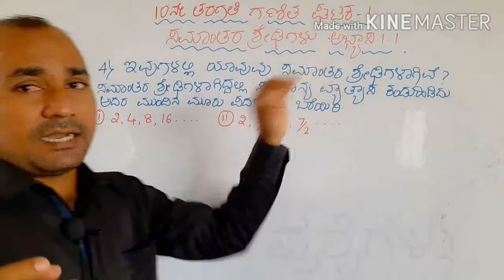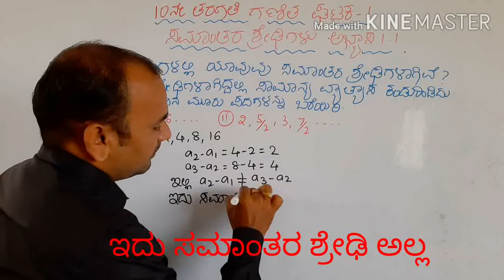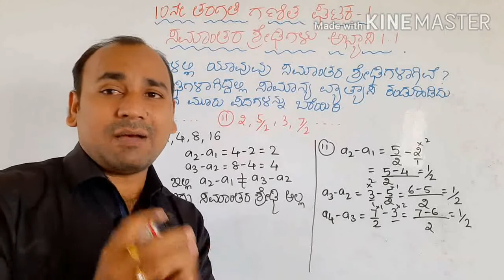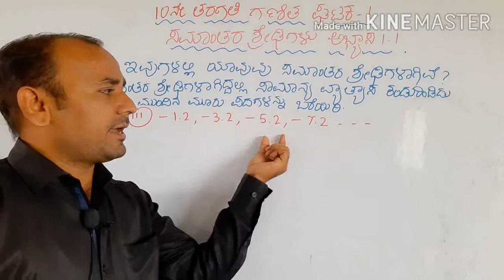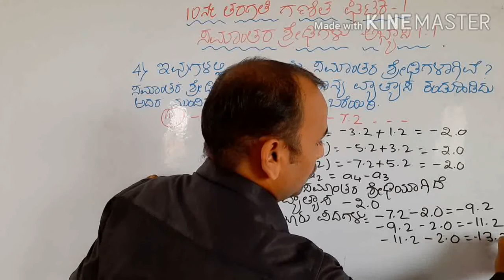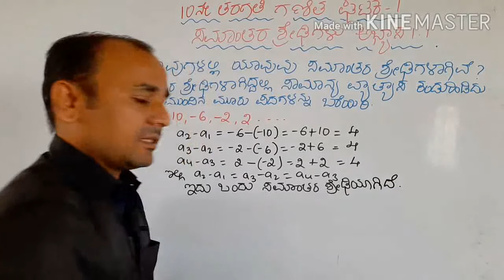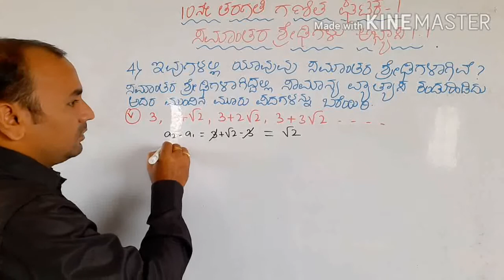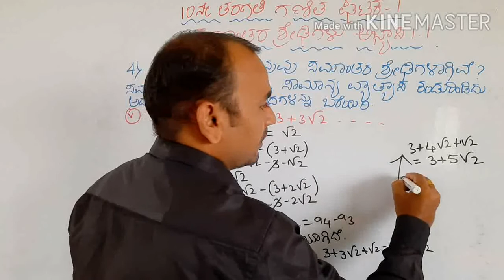ಘಟಕ 1:ಸಮಾಂತರ ಶ್ರೇಢಿಗಳು:ಅಭ್ಯಾಸ 1.1 ಪ್ರಶ್ನೆ. 4(i, ii, iii, iv, v)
ಈ ಒಂದು ವಿಡಿಯೋದಲ್ಲಿ 10 ನೇ ತರಗತಿಯ ವಿದ್ಯಾರ್ಥಿಗಳಿಗಾಗಿ ಮೊದಲನೇ ಘಟಕದಲ್ಲಿ ಬರುವ ಸಮಾಂತರ ಶ್ರೇಢಿಯ ಅಭ್ಯಾಸ 1.1 ರಲ್ಲಿ ಮುಖ್ಯ ಪ್ರಶ್ನೆ 4 ರಲ್ಲಿ 15 ಉಪಪ್ರಶ್ನೆಗಳಿದ್ದು ಅದರಲ್ಲಿ ಮೊದಲನೇ 5 ಪ್ರಶ್ನೆಗಳನ್ನು ಈ ವಿಡಿಯೋದಲ್ಲಿ ನೋಡಬಹುದು. ಹಿಂದಿನ ಅಭ್ಯಾಸ ಪ್ರಶ್ನೆಗಳನ್ನು ನೋಡಬೇಕಾದರೆ ಅವುಗಳ ಲಿಂಕನ್ನು  ಈ ಕೆಳಗೆ ನೀಡಲಾಗಿದೆ.
samantarashredhigalu arithmeticprogression exercise1.1 sulabhaganita#